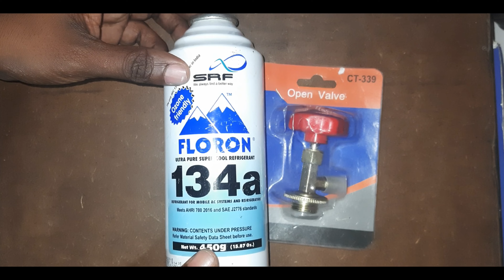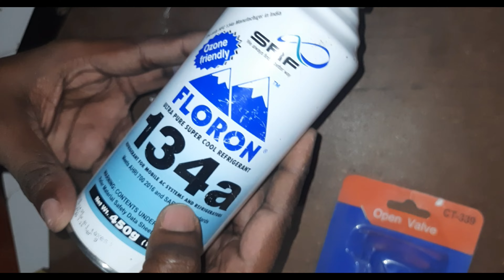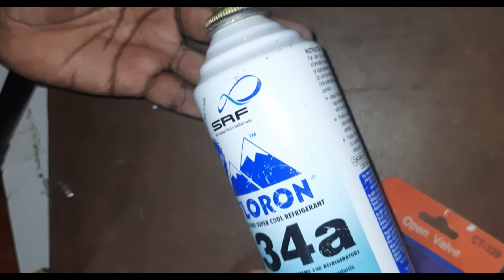Cylinder Valve | Refrigeration | Airconditioning | HFC R134 a | Valves | Ract tech kerala